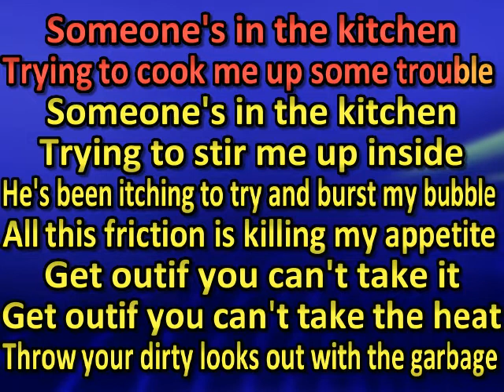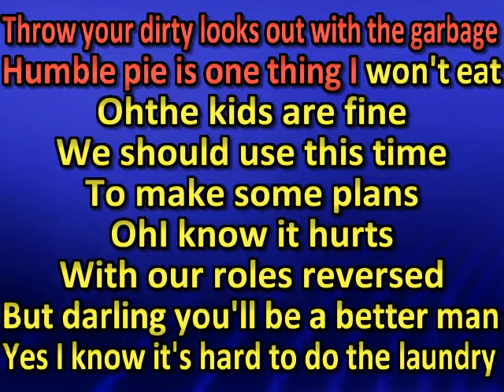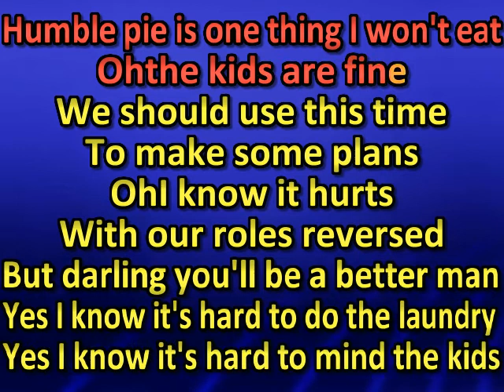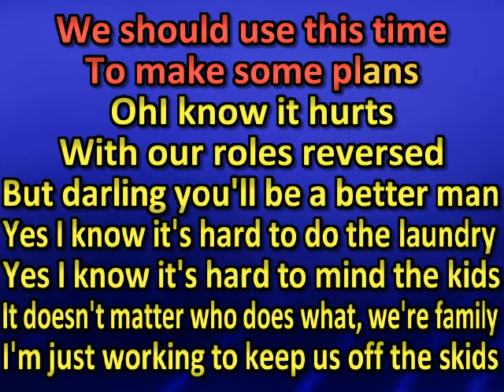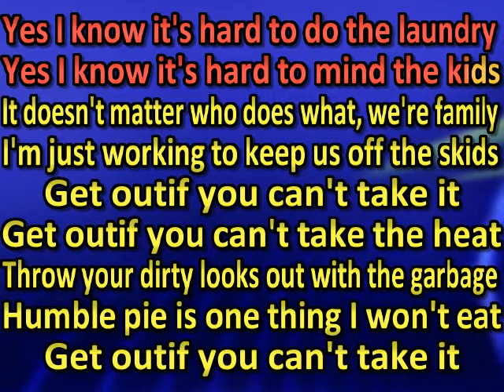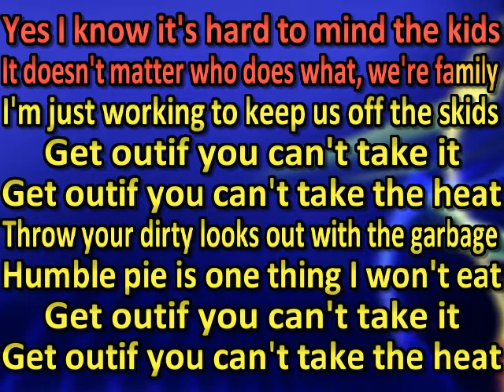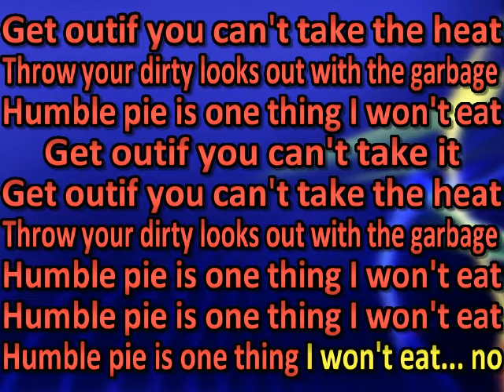Olivia Newton-John - Get Out (karaoke) (by request)